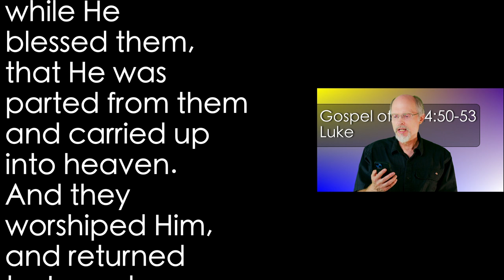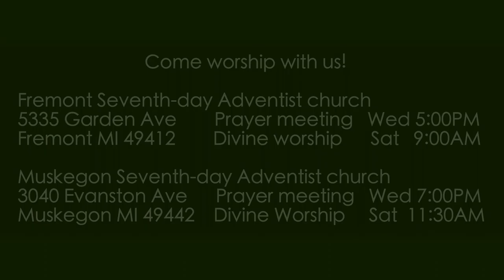Luke 24:50-53 Carried into Heaven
Jesus has successfully completed His earthly purpose of living as a human and not sinning and then offering His life in sacrifice on the cross. resurrected, He now ascends to heaven to commune with His Father.